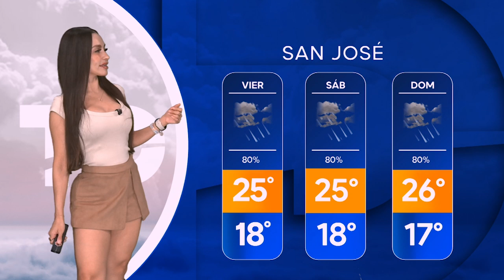Pronóstico del tiempo para Costa Rica 17 de octubre de 2024, con Emily Quiñones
Emily Quiñones nos da el pronóstico del tiempo en Costa Rica para este jueves 17 de octubre de 2024.